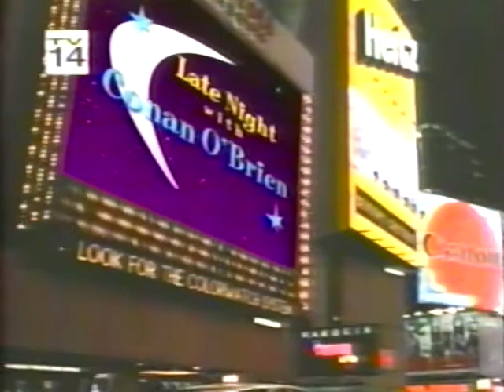Conan Monologue (3/23/2000) Late Night with Conan O’Brien